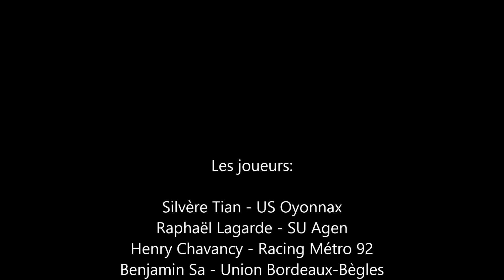Reprise du Top 14 et de la Pro D2 - Saison 2013-2014 - Les Mordus de l'Actu Rugby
Crédit vidéo: Les Mordus de l'Actu Rugby.
Crédit musical: Avicii - Kavinsky. Nous ne sommes pas propriétaires des droits sur les pistes audios.
Bande annonce réalisée par Les Mordus de l'Actu Rugby.
Remerciements aux clubs d'Oyonnax, Agen, Racing Métro 92, Bordeaux-Bègles et Grenoble.